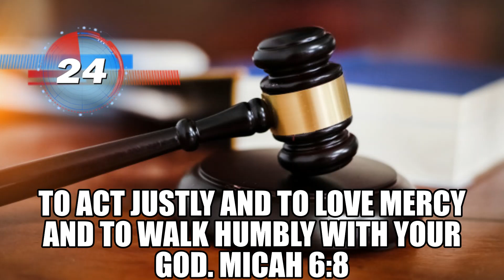JUSTICE! A WORD THAT CHANGES YOUR LIFE! (CLICK SUBSCRIBE BUTTON)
GOOD NEWS! A WORD THAT CHANGES YOUR LIFE!